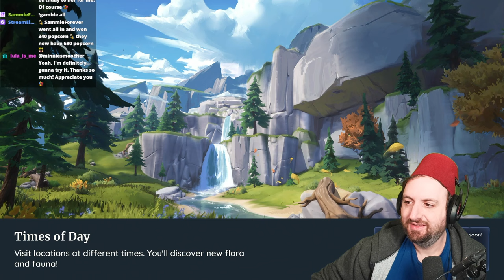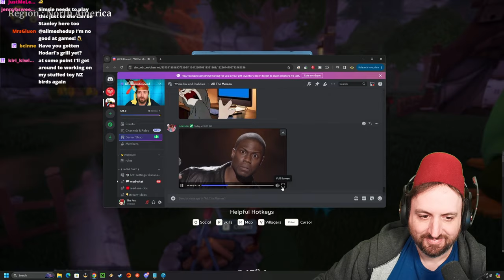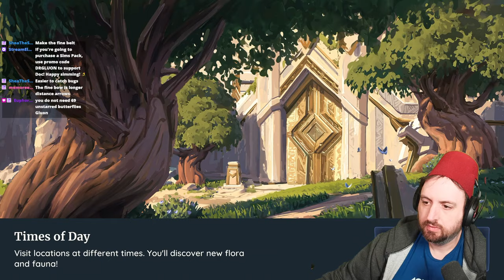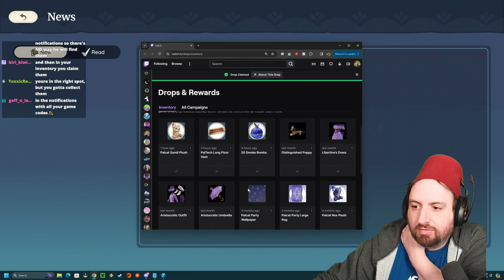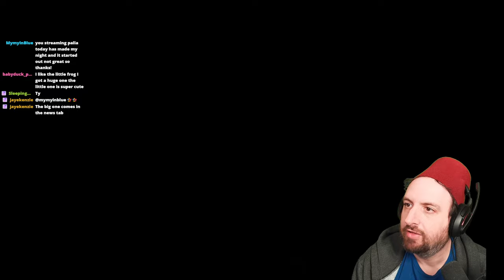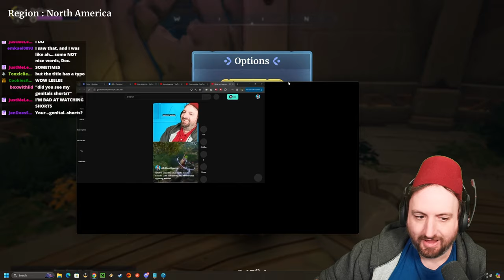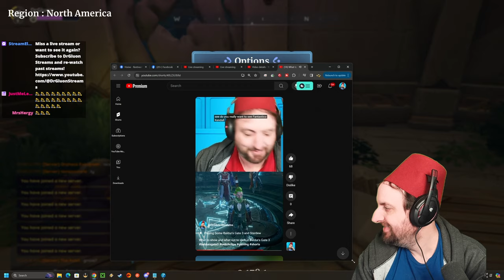There is a GAINT FROG in the newest Palia Update!